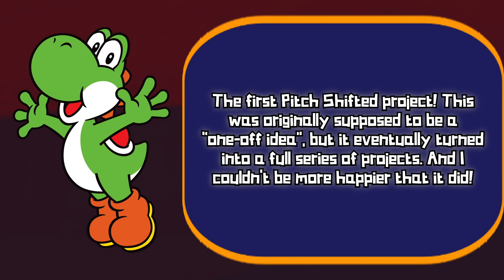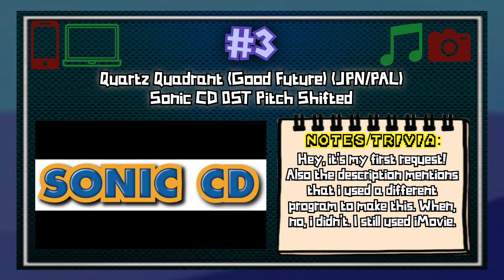Ranking Every “Sonic CD JPN/PAL Music Pitch Shifted” Video!! - Willrocks23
Hey everybody! In this video, I’ll be ranking every video from the “Sonic CD JPN/PAL Music Pitch Shifted“ project. Enjoy!